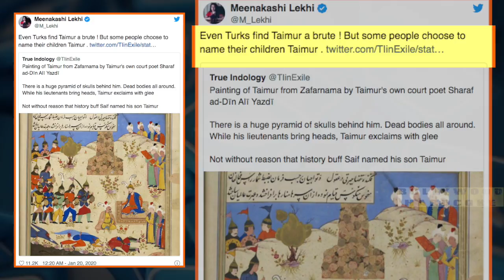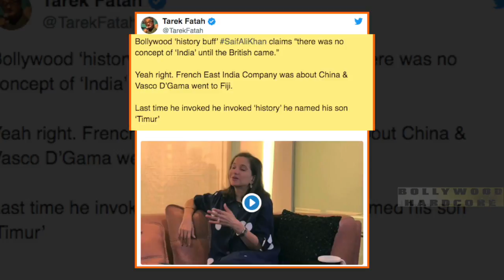अब बीजेपी नेता ने साधा सैफ पर निशाना, कहा 'तुर्क भी तैमूर को क्रूर मानते थे लेकिन कुछ लोग बेटे '